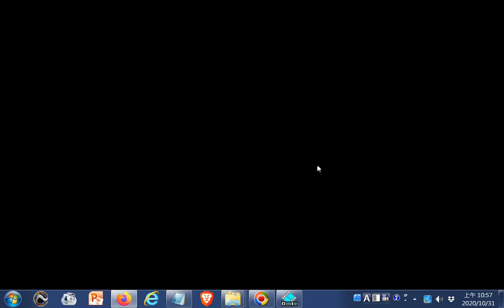_百中取#玄關_#機緣圖_#霹靂英雄榜--欲蒼穹 刀界之巔 忘心無我_憶秋年、舒石公、天策真龍、風凌韻、百丈逃禪、妖后、陰陽師、鬼隱、珠婆婆_封靈島百戰決 十大高手_霹靂布袋戲20201031點閱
閩南語讀經影片合輯